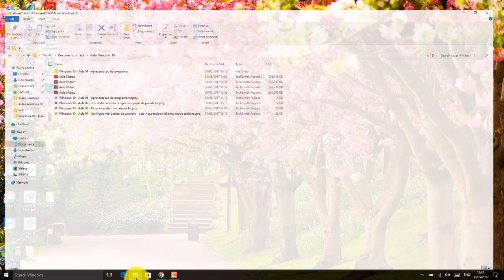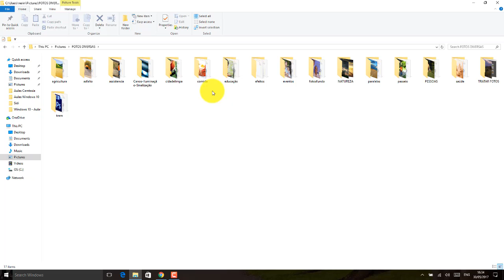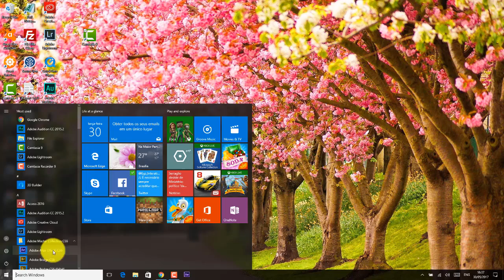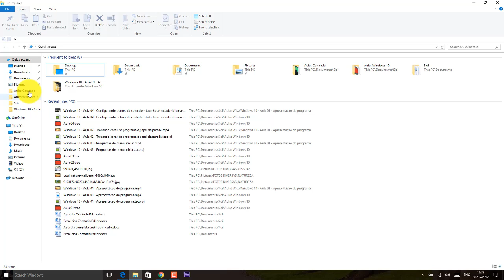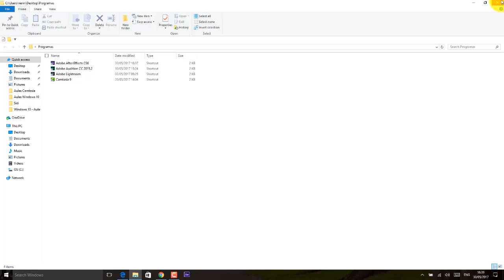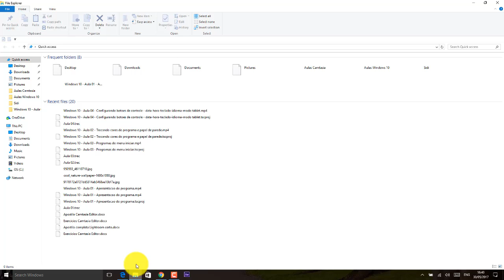Windows 10 Aula 05 Criando pastas e atalhos no desktop